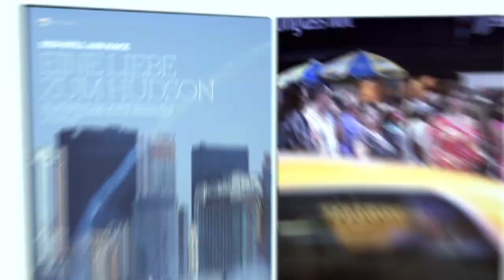The Red Bulletin / August 2010 (Germany)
Die Welt von Red Bull im August 2010

Kunst in vier Dimensionen
Der Osttiroler Jos Pirkner arbeitet an Europas größter Plastik. Sie wird sein Lebenswerk krönen. Und weil drei Dimensionen in der Bildhauerei doch schon einigermaßen etabliert sind, hat Jos eine vierte ergänzt: die Bewegung.

Bullen statt Knickerbockers
Thierry Henry nimmt seine vielleicht letzte Herausforderung an: Er will New York zum Meister machen. Im Basketball, meint er, ist er wohl keine große Hilfe für die Knicks. Aber im Fußball, hofft er, kann er den Bulls helfen.

Ritt ins Mittelalter
Der Palio in Siena bietet die atemberaubendste Möglichkeit einer Zeitreise: Ein tollkühnes Pferderennen durch eine prachtvolle mittelalterliche Stadt, und hinter den Kostümen toben dieselben Leidenschaften wie vor 750 Jahren.

Marmelade aus großem Apfel
Nigel Lamb, Poet unter den Piloten, beschreibt einen Lauf beim Red Bull Air Race als den Flug einer „wütenden Hummel im Marmeladetopf". Nun wurde erstmals in New York geflogen, die Freiheitsstatue hat die Ohren angelegt.

Vom Rapper zum Triathleten
Alexander Brjuchankow war 15, als er mit dem Triathlon begann, er sah mit seiner zusammengewürfelten Ausrüstung aus wie ein russischer Rapper. Heute ist er so gut, dass er sich beim Schwimmen und Radfahren erholt.

Und sonst?
Red Bull X-Fighter Levi Sherwood ist 18 und routiniert. George Clooney zeigt uns seine Welt. Nicky Hayden macht sich für uns frei. Mark Webber überlebte -- wir wissen, wieso. Peter Zoller erfindet den Computer neu. Das Red Bull TV-Fenster bei ServusTV öffnet sich allwochenendlich.